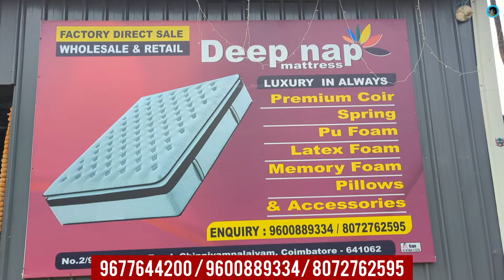💯 TRENDING LATEX மெத்தை தயாரிப்பு விலையில்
DEEP NAP MATTRESS

Irugur Road, Chinniyampalayam,
Coimbatore